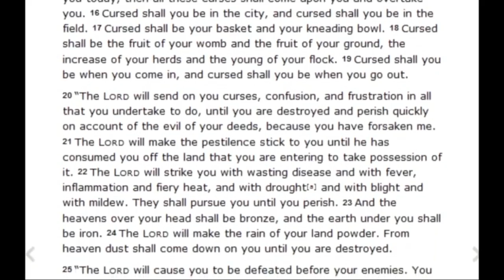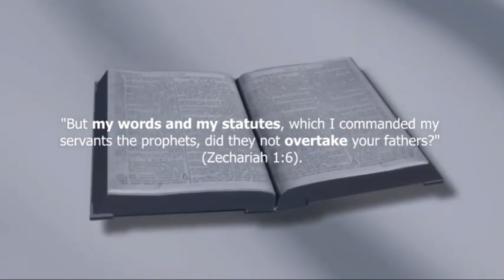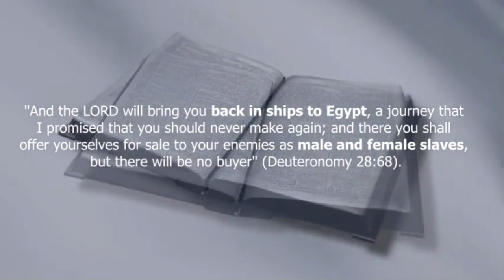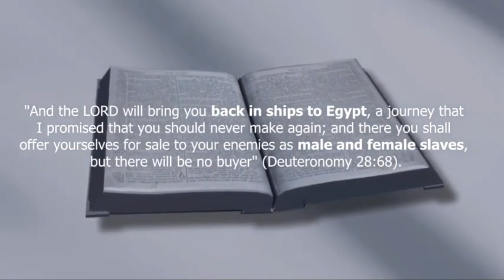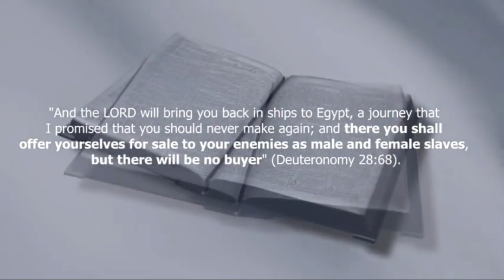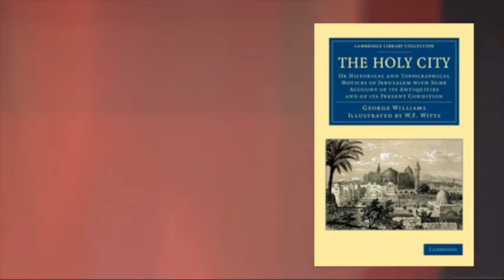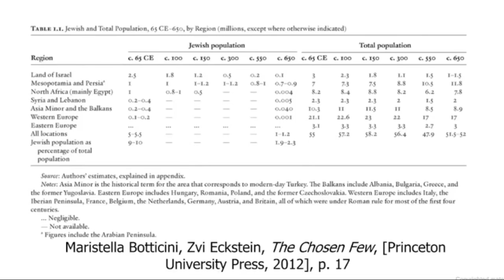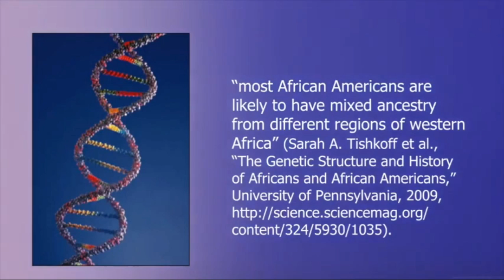Does Deuteronomy 28 explain the Trans-Atlantic Slave Trade?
Does Deuteronomy 28 explain the Trans-Atlantic Slave Trade? The Hebrew Israelites say yes! What does the truth say?

This channel exists to Exalt the name of the Lord Jesus Christ, Expose false doctrines, modern-day cults, (Hebrew Israelites, Political, Personality) and the false teachers that spew them, engage in meaningful educational dialogue, promote the one and only true gospel of Gods grace and bring glory to the true and living God, and engage in biblical analysis!!

We also focus on urban apologetics, basic bible interpretation, political commentary and the essence of the biblical gospel
Stay up to date by checking the channel daily for show and premiere dates and times.